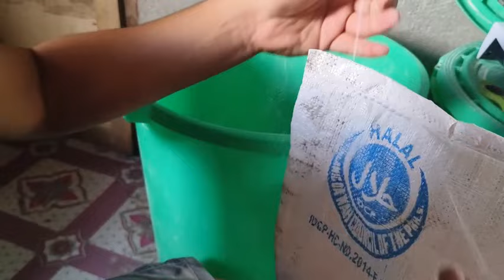paano gumawa ng Breading Mix pang maramihan / tips and procedures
Hindi Mona kailangan pang bumili ng Breading mix mga Choi..ituturo ko sa Inyo Ang masarap at mabangong breading mix ..